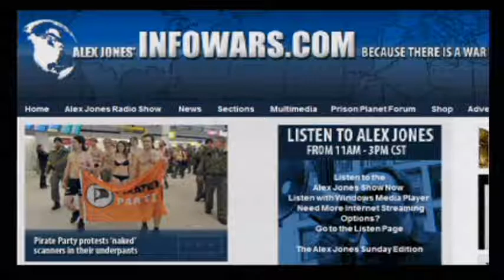George Hunt on the Alex Jones Show (P9/9) - Lifting Up a Banner Against the Elite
Alex welcomes to the show George Washington Hunt, a former naval officer and an official host at the UNCED 4th World Wilderness Congress. The globalist and any of there minions love to brag. But, the Spirit of the Lord will lift up a banner against them. We shall then win. Hunt is educating the public on a secret bank set in motion by international financier Edmond de Rothschild and Maurice Strong. Hunt exposes this conspiracy in his 30 minute documentary, The Big Bad Bank.